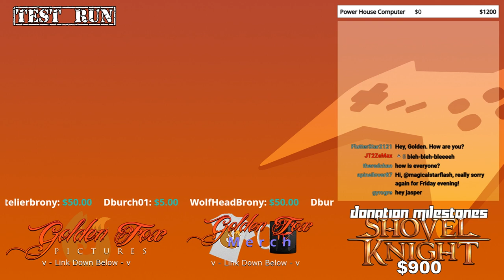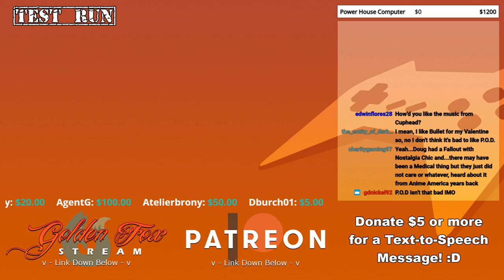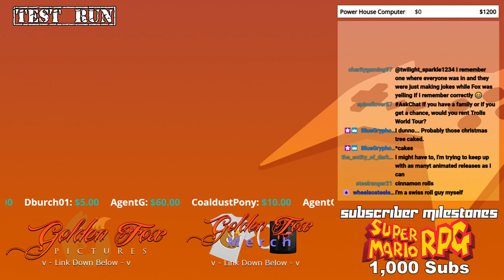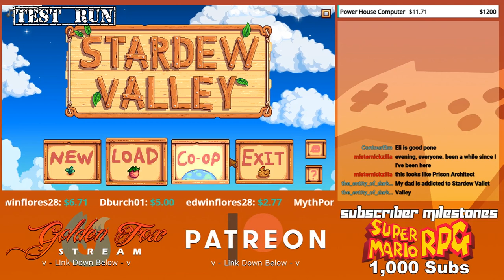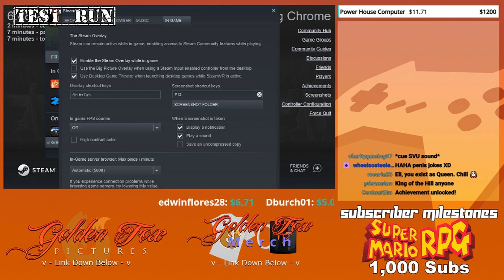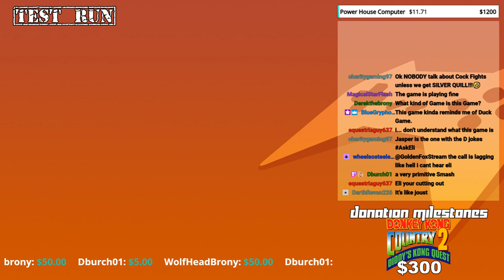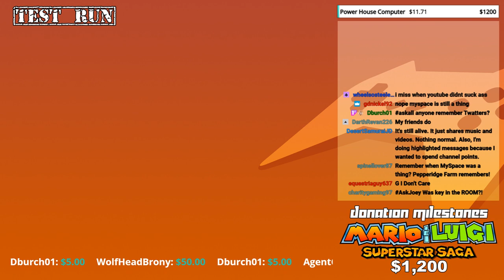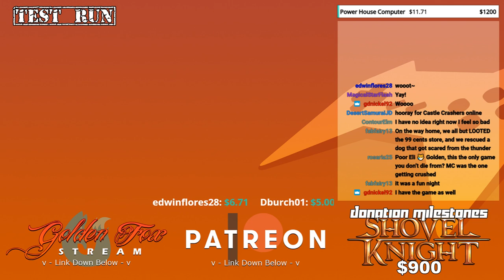Testing Grounds 4/7/2020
I wake up to the sound of pouring rain~

04:31 - Keychi gets back from work!
06:17 - Announcements
08:48 - British Ninja's silly game I play and discussion of music
25:15 - Eli Joins the party
29:32 - Axiom Verge - SUCCESS
37:23 - Jasper Pie joins the party
37:42 - The Escapist - SUCCESS
51:27 - The Escapist 2 - FAIL - Lags the call
1:02:27 - Stardew Valley - SUCCESS
1:05:33 - MasterCode joins the party
1:15:44 - Horizon Chase Turbo - FAIL - Can't process smoothly
1:20:34 - Blazing Chrome - SUCCESS
1:26:18 - Jesse joins the party
1:48:00 - Stick Fight: The Game - FAIL - Lags the call
2:00:52 - Castle Crashers Multiplayer with MasterCode - SUCCESS